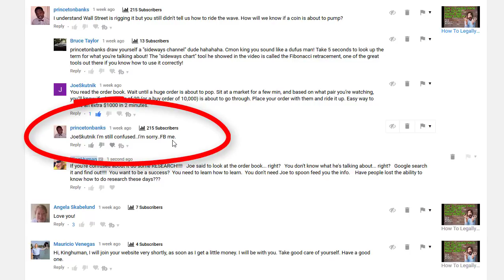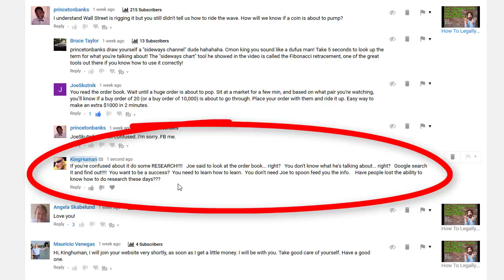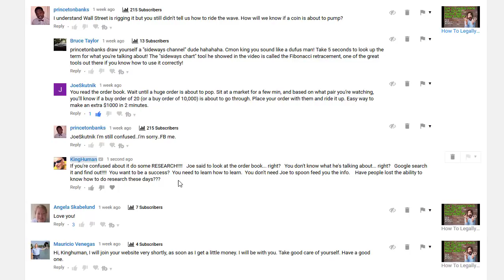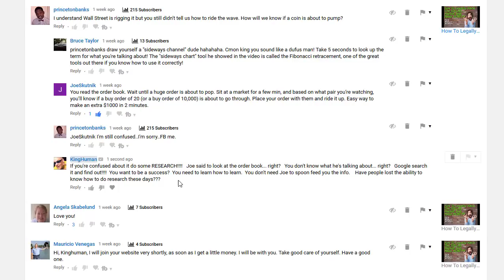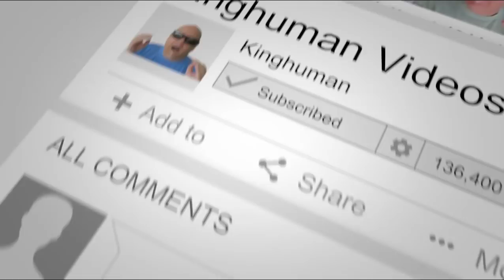This Secret Actually Forces You To Be A Success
This is true.  People have lost the ability to think for themself and follow a learning path to get the answers they need.   I think people have become zombies that want answers spoon fed to them so they don't have to put in any effort themself.

This laziness causes ignorance!!!    This is about more than just doing a simple Google search.  This is about the concept of how to develop and pursue a clear path to a desired end result.

Again, one of the things I try to develop with my students (on my is the ability to understand and overcome problems for themself.   It's the socratic method of education and it really helps develop a skill set that advances people towards success.

Yes... I also give people the step by step instructions as well, but I also try to get people to develop their own creative skills via the socratic method.

I guess what I'm saying is that on my site you'll get a well rounded education on how the gurus REALLY make money online.  I try to give my students a peek behind the curtain and make them into successful online income producers.

But we MUST start learning how to THINK for ourselves again!!!

Maximum respect my friends and all the best of life!
Kinghuman